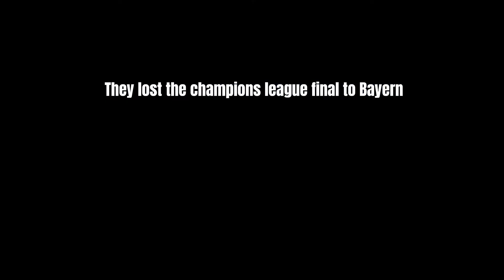How Will haaland do at Man City